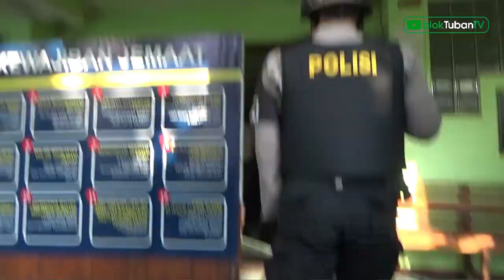Jelang Misa Natal, Pengamanan Gereja Tuban Ditingkatkan